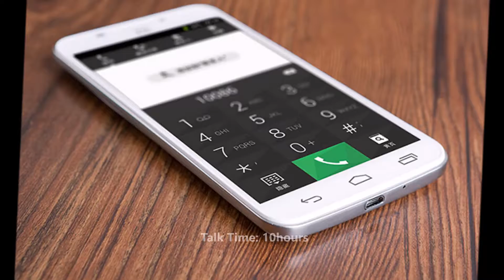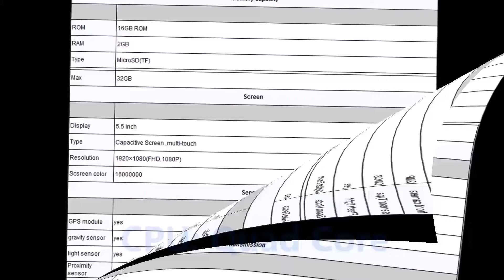ZTE Grand s S291 Mobile Phone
Original ZTE Grand s  S291 Mobile Phone Snapdragon 801 CPU 2GB RAM 16GB ROM WCDMA FDD-LTE1920*1080 Pixel 3100mAh 13MP Smartphone

ZTE  S291 Main Features:

Quad Core
Android 4.3
5.5 Inch FHD 1920X1080
2GB RAM 16GB ROM
Camera: Front 2.0MP, Rear 13.0MP
2G: GSM 900/1800
3G: WCDMA 900/2100
4G: FDD LTE B1/B3/B7

Package Include:
1X Mobile Phone
1X Usb cable
1X Charger
1X Manual